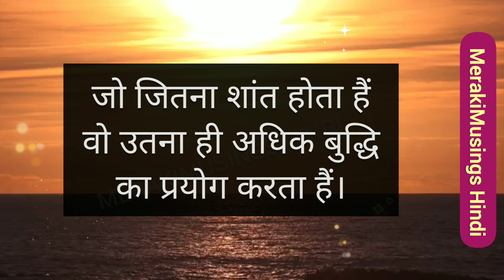Divine Message for you | आपका prayer बोहोत powerful हैं। आपकी भक्ति में शक्ति हैं 🕉️